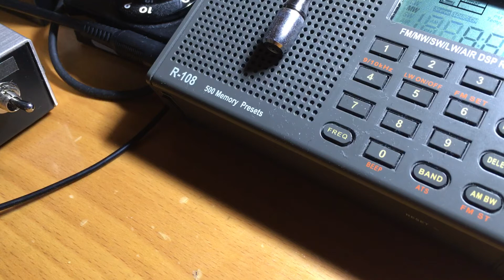864kHz JOXR 6SEP2020 1500UTC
検証用にID.. XR部分から。。